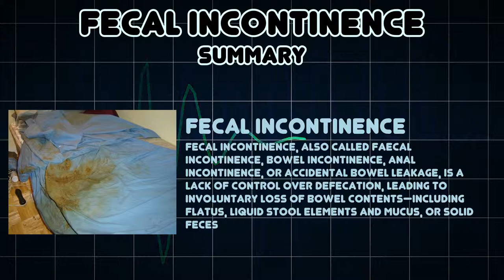Fecal incontinence (Medical Symptom)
Possible causes of Fecal incontinence (Medical Symptom)

Fecal incontinence, also called faecal incontinence, bowel incontinence, anal incontinence, or accidental bowel leakage, is a lack of control over defecation, leading to involuntary loss of bowel contents—including flatus, liquid stool elements and mucus, or solid feces